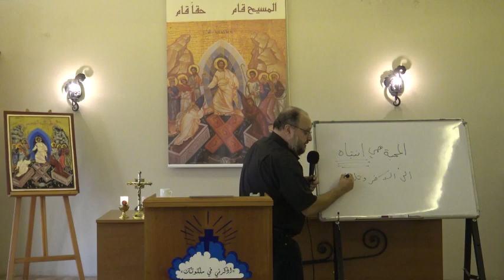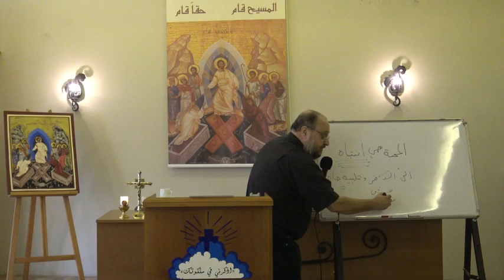سِفر الرؤيا - الإصحاح الثاني، آية 1-11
تفسير الكتاب المقدس
سفر رؤيا القدّيس يوحنّا
الإصحاح الثاني، آية 1-11
 الأب ابراهيم سعد
27/11/2019